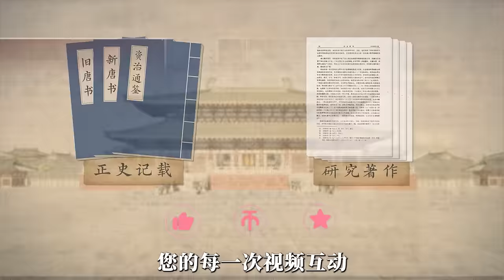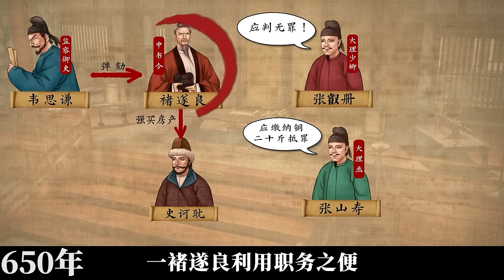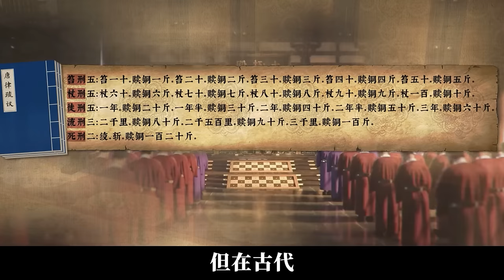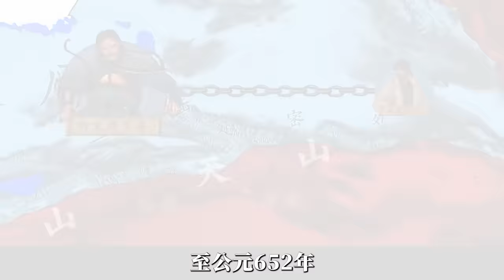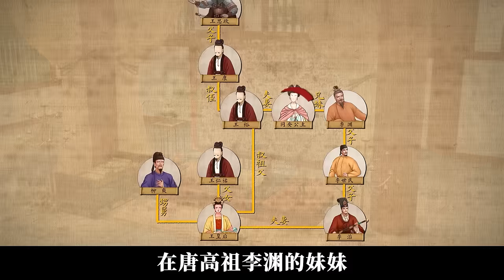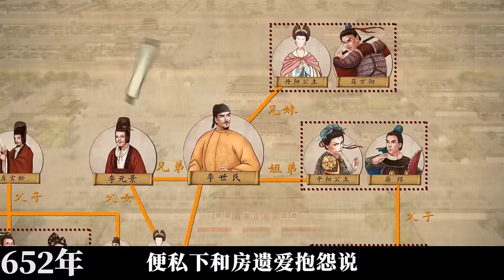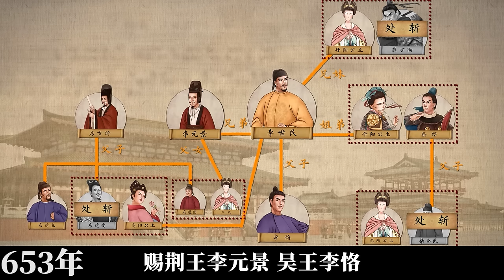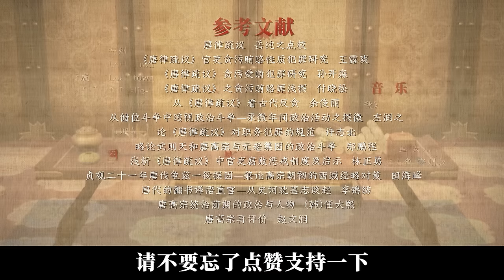【萬字解析】新皇帝與老功臣間的權力博弈《從初唐走向盛唐02》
【万字解析】新皇帝与老功臣间的权力博弈《从初唐走向盛唐02》